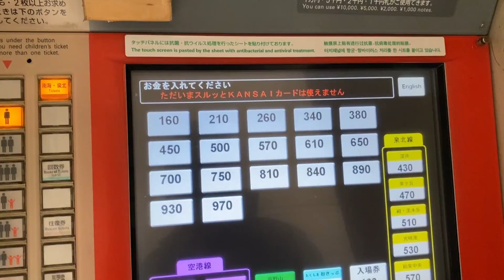【津守・西天下茶屋周辺】年の瀬の西成区を散歩する【大阪市/西成区】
年の瀬に西成区の津守商店街南海高野線津守駅から西天下茶屋駅まで一駅電車に乗り、西天下茶屋から天下茶屋方面に歩きます。